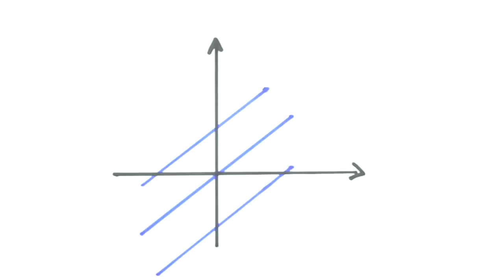Me Salva! GA13 - Revisão de retas para Geometria Analítica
Acesse e estude com muito mais conteúdo! Correção de redação, monitorias, aulas ao vivo e mais!